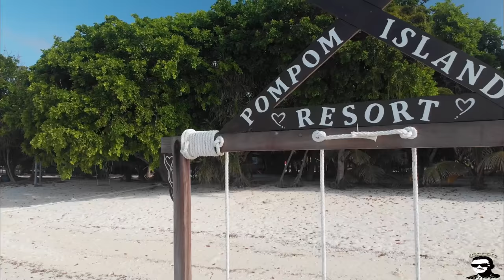Pom Pom Island vlog Jan 2020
pom pom island at semporna sabah.